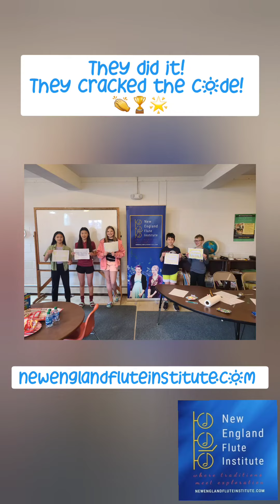New England Flute Institute: group lessons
Group lessons this weekend! We played "Escape the music room" and searched for WHO stole the music from the music room? 😱🕵‍♂️🕵‍♀️

The answer was SHOCKING! 😯

They found it! 👏👏🏆🌟

Besides the game, we learn about music of the 20th century and played ensembles!

To be continued next weekend!